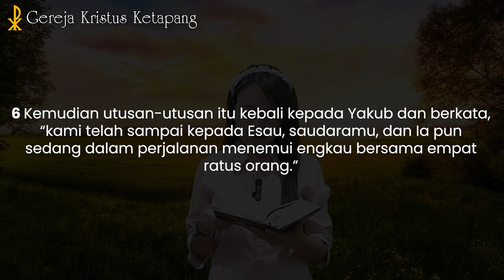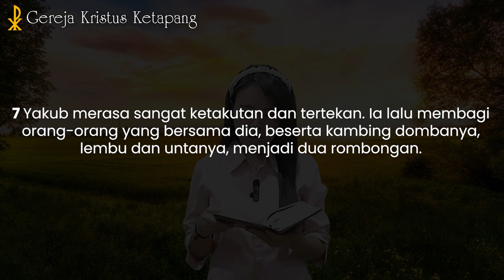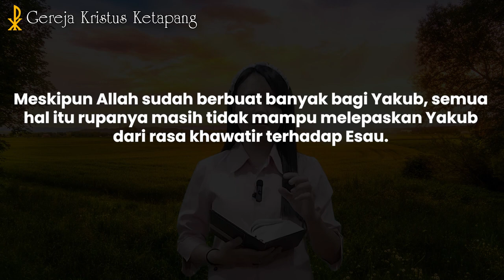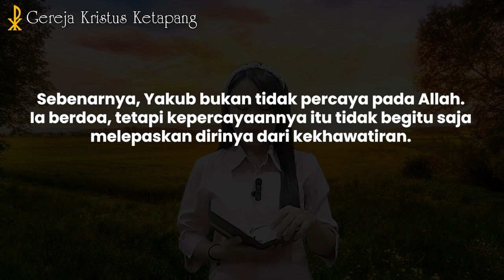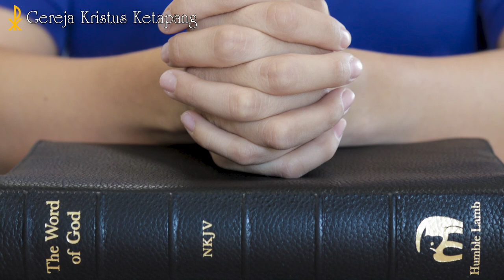Renungan 08 Agustus 2023 - Kejadian 32 : 3 - 21 (TB2)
GKK Menyapa - 08 Agustus 2023

Bacaan Alkitab : Kejadian 32 : 3 - 21 (TB2)
Pembicara : Sdri. Dina (SAAT)